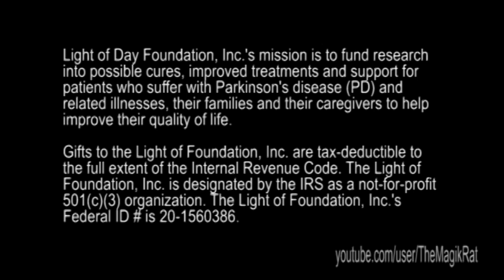Never Be Enough Time - Springsteen & Joe Gruschecky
Light of Day 11 - January 15, 2011 Paramount Theatre - Asbury Park NJ
However, I would also like to help the organization to spread the word why we were there in first place. for more information & please donate to help find a cure for Parkinson's disease (PD) and related illnesses. This video is not for sale, It will remain on YouTube for your enjoyment as long as the Light of Day Foundation does not protest. So if you enjoy the videos, send a donation to them and tell them that YouTube's "TheMagikRat" sent you. Also, check out the new documentary, "Just Around the Corner" by FlatBroke Productions. It was premiered this weekend and is well worth checking out.